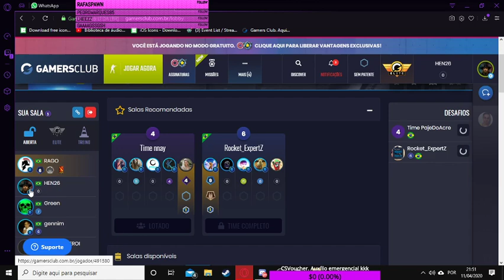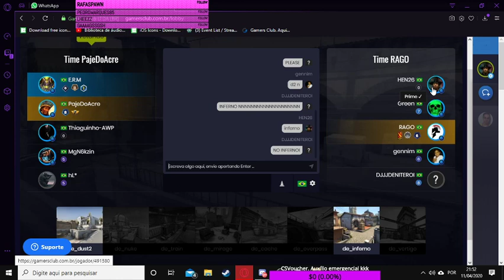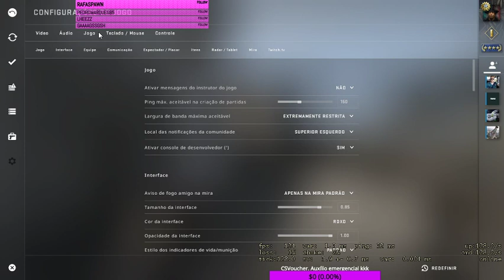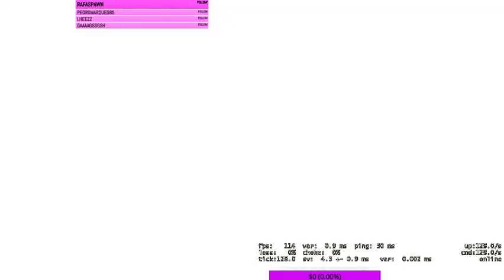CS CAUTELINHA 436: Na GC. (Quarentena dia 22)